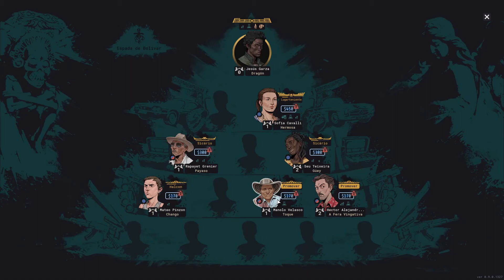Cangaceiros no Cartel #04 FIM | CARTEL TYCOON PT BR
Por hora vamos nos despedir do jogo e esperar o multiplayer, mas vamos sair com estilo com cangaceiros no cartel sem território!!
Cartel Tycoon em PT BR.